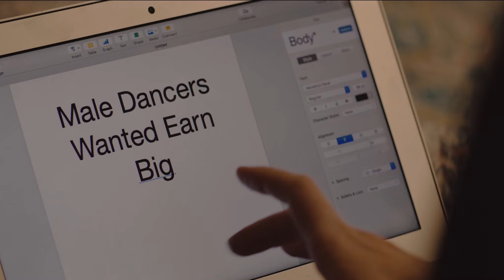The Power Of Beauty S1 Ep8 "Bitter Sweet"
New Los Angeles based web series starring Emily Roche, David Moskowitz, Richard Hatch and Connor Field.

Crystal moved to Los Angeles to become a somebody. But after years of exploitation and rejection she has become stuck. This all changes when she befriends Julius one of the patrons at the bar she works in. Their friendship reignites Crystals lust for life but leads her down a path she wasn't prepared for.